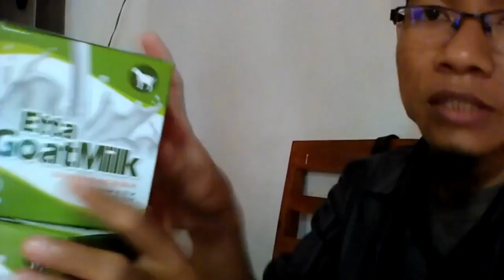Jual susu kambing murni bogor WA 081282707458